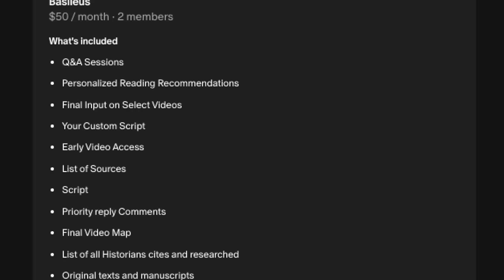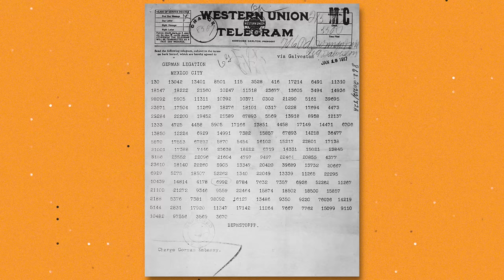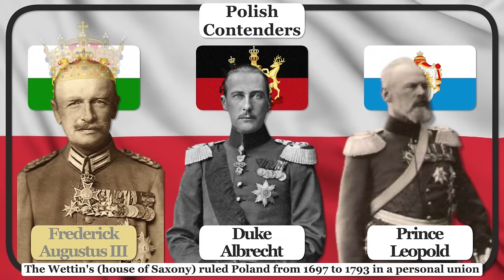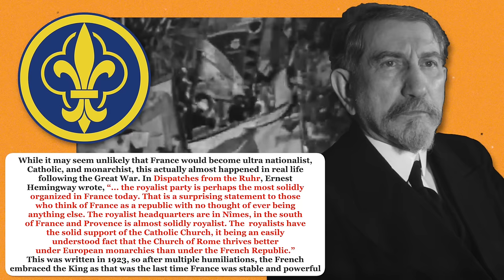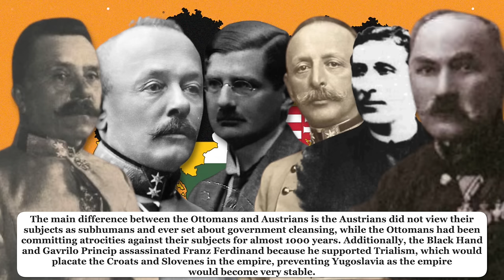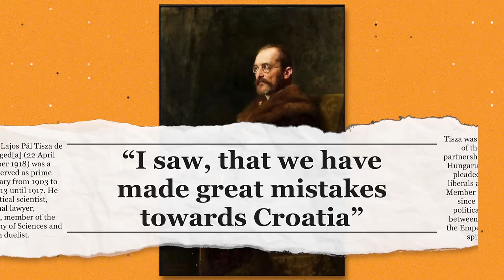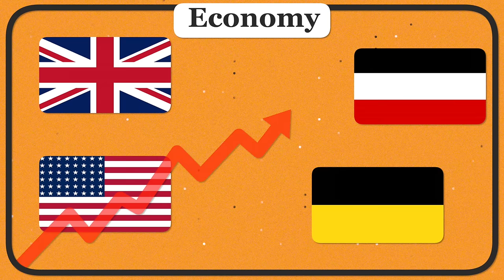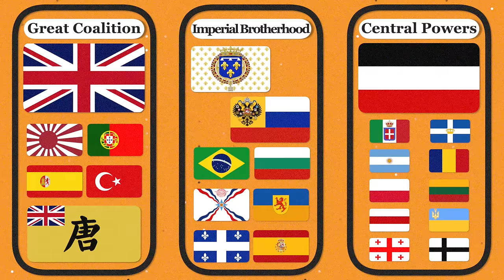What if GERMANY Won WW1?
During registration use the code HPPYNWYR2024 to receive a huge holiday starter pack including a free ship, 300 Doubloons, 1 million Credits, 7 days of Premium Account time, 3 Santa's Gift containers, the New Year Constellation flag, and 10 New Year Sky camouflages.

Special Thanks to my Patrons:
Moche
Ryan March
Duke of Atlantis
Jeff
Leonidas
BattlePope
Zayar Tun
Krota Signidicant

The Germans created the Schlieffen Plan to quickly defeat France and Russia and end World War 1 in a few months. This did not happen and the war ended the German, Austria, Russian, and Ottoman empires. Today I explore how the Schlieffen Plan could have worked and what would have changed if it did.

What if Germany won WW1. What if Germany won World War 1.